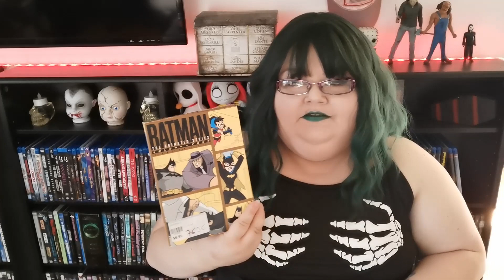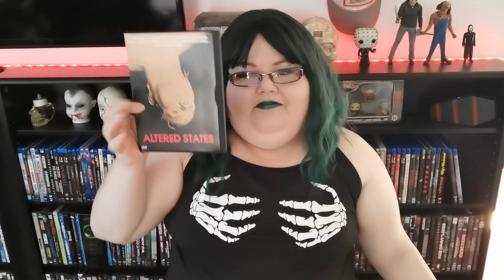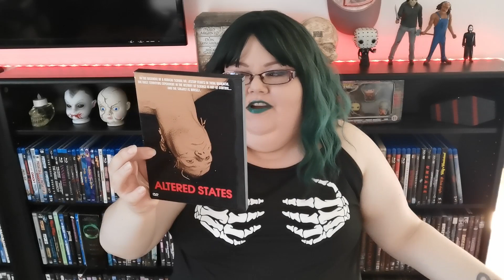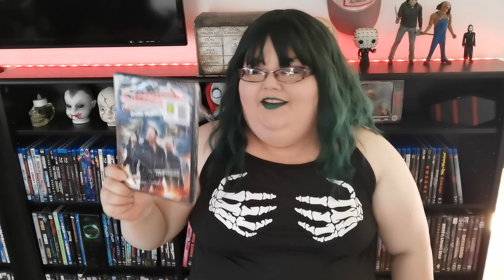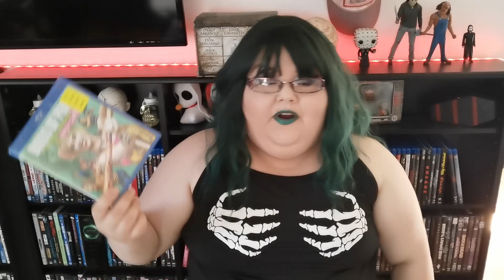Vacation DVD Haul